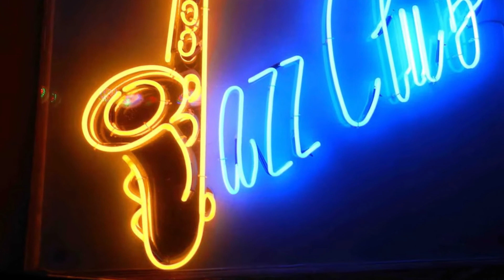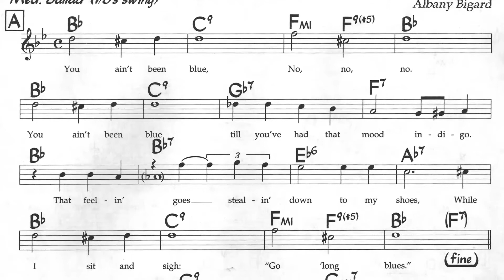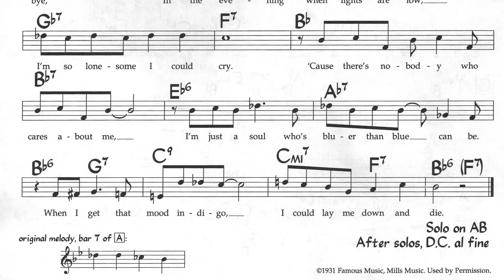❤ ‘Mood Indigo’ by Duke Ellington – My MIDI version #1: Easy Combo Jazz Style ❤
❤ ‘Mood Indigo’ by Duke Ellington – MIDI version #1: Easy Combo Jazz Style ❤
► "Mood Indigo" (1930) is a jazz composition and song, with music by Duke Ellington and Barney Bigard with lyrics by Irving Mills. Ellington's biographer, Terry Teachout, described it as "an imperishable classic, one of a handful of songs that come to mind whenever Ellington's name is mentioned anywhere in the world"
► The tune was composed for a radio broadcast in October 1930 and was originally titled "Dreamy Blues." It was "the first tune I ever wrote specially for microphone transmission" Ellington recalled. "The next day wads of mail came in raving about the new tune, so Irving Mills put a lyric to it. "Renamed "Mood Indigo" it became a jazz standard.
While Irving Mills - Jack Mills's brother and publishing partner - took credit for the lyrics, in a 1987 interview, lyricist Mitchell Parish claimed that he had written the lyrics.
► The main theme was provided by Bigard, who learned it in New Orleans, Louisiana from his clarinet teacher Lorenzo Tio, who called it a "Mexican Blues". Ellington's distinctive arrangement was first recorded by his band for Brunswick Records (Cat No. 01068) on 17 October 1930. It was recorded twice more in 1930. These recordings featured Arthur Whetsol (trumpet), Joe Nanton (trombone), Barney Bigard (clarinet), Duke Ellington (piano), Fred Guy (banjo), Wellman Braud (bass), Sonny Greer (drums). An unusual thing about this piece was the way that the Duke blended the muted trumpet, muted trombone and clarinet, to give a unified sound.

► "Mood Indigo" is performed both as an instrumental and as a vocal. It has been recorded by a countless number of artists, including Annie Lennox (from Nostalgia 2014), Charles Mingus, the Boswell Sisters, Paul Robeson, Ella Fitzgerald, Dinah Washington, Nina Simone, Joe Sample, Nat "King" Cole, Charlie Rich, Floyd Cramer, Frank Sinatra, Louis Armstrong, Thelonious Monk, Earl Grant, Tony Bennett (from Bennett Sings Ellington: Hot & Cool 1999), Joe Jackson, Yukihiro Takahashi, The Georgetown Chimes, Linda Lawson, and Kelly Hogan.
"Mood Indigo" is featured in dozens of films.

➽ Watch my Playlist ‘❤ 50 years without TRANE! ❤ A heartfelt Tribute to John Coltrane ❤’, which starts here:

❤ Watch, comment, favorite and share, please!